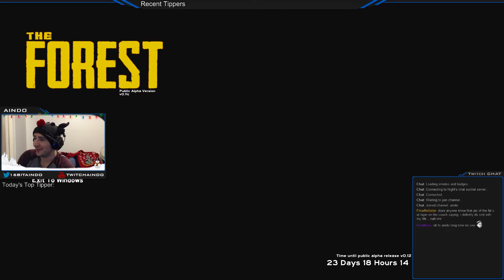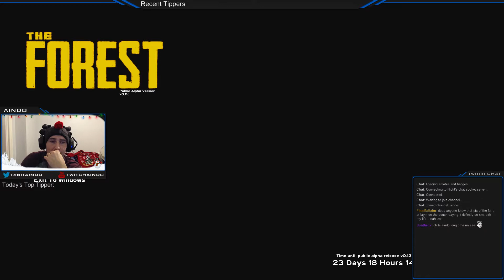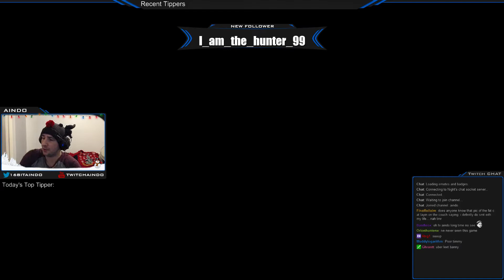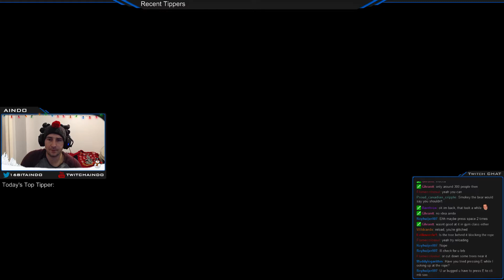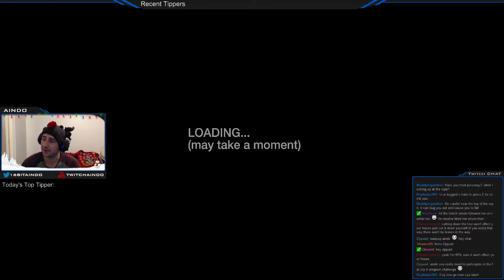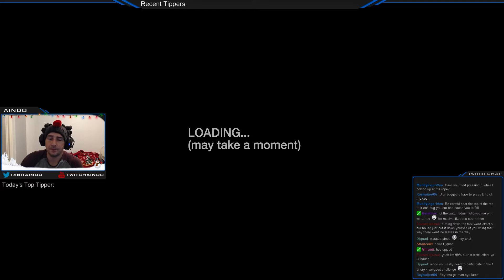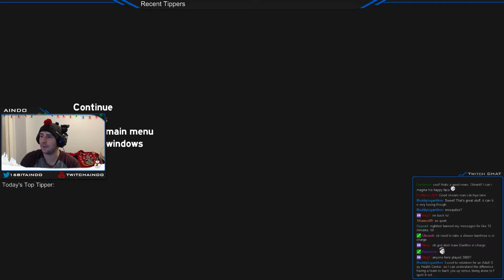22/12/14 - The Forest - Checking out the recent new content!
Twitter - Find out when I go live!